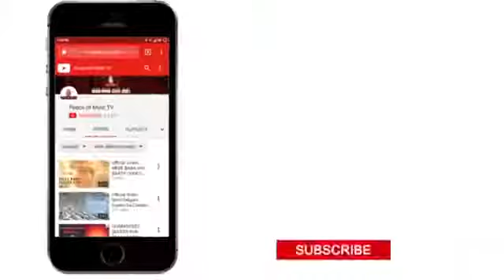ये सीक्रेट सुनने के बाद आप कभी गलत ❌ नही सोच पाएंगे 🇮🇳🇮🇳